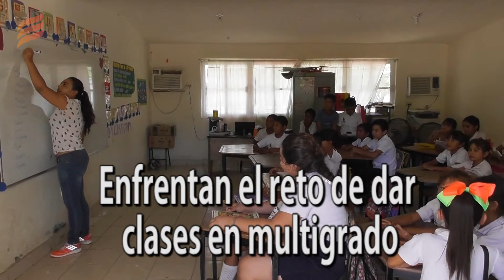Enfrentan el reto de dar clases en multigrado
Guasave, Sin. Donatxi corrales es profesora de primaria, desde hace poco más de un año llegó para trabajar en la escuela Rural Federal, Juan Escutia, ubicada en el campo pesquero El Coloradito.
En su grupo atiende a 28 niños, aunque es un número moderado, similar al que se puede encontrar en un plantel centrico, la situación en la que trabajan es compleja, pues es maestra multigrado y realiza también las funciones de un director.